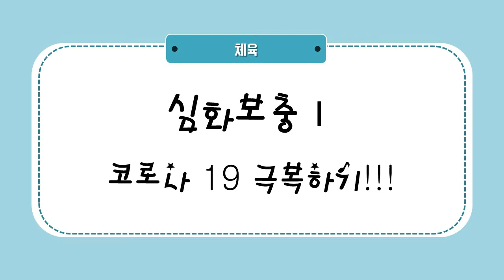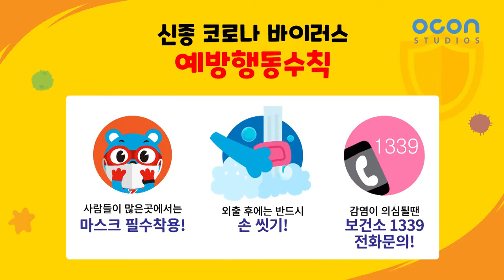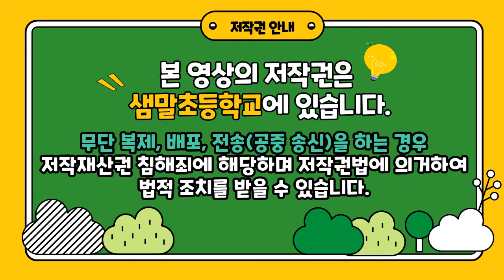샘말초- 3학년 / 체육 심화보충1 - 20차시 온라인 수업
샘말초 3학년 온라인수업
체육 심화보충1
"코로나 19 극복하기"

출처
경남교육(경상남도교육청) / 학꼭코송 1편 (학교에서 꼭 지켜야 할 코로나19 예방수칙송)